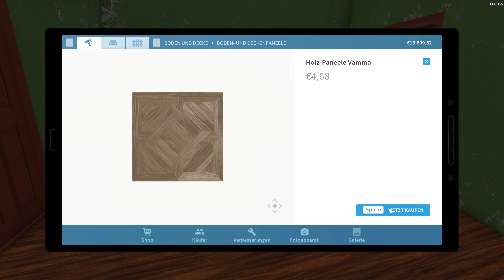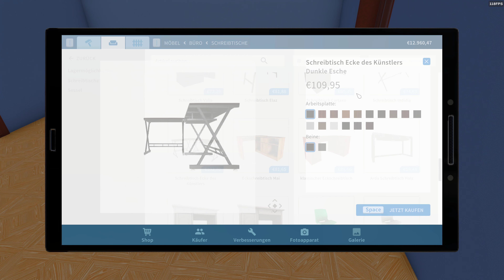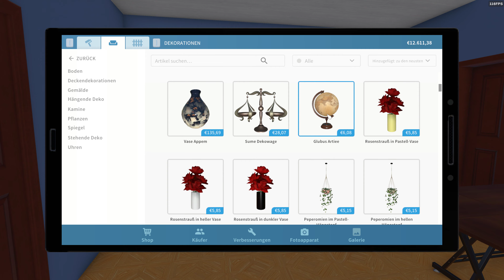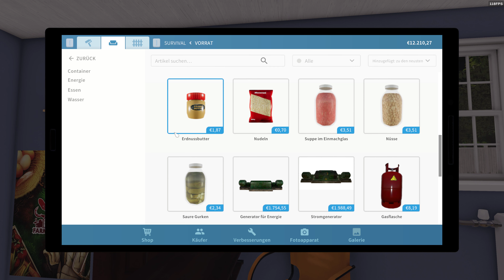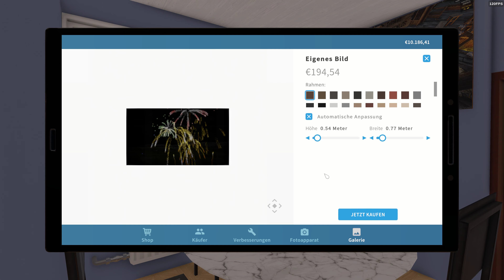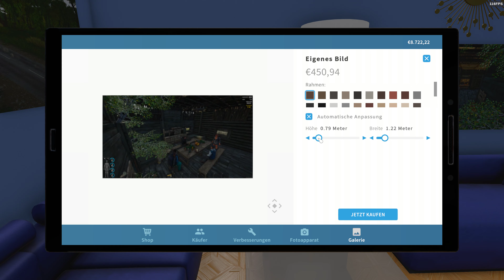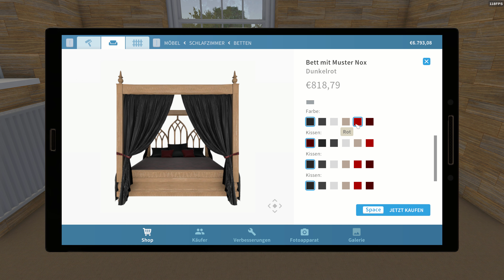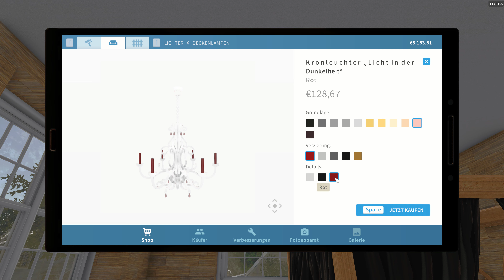House Flipper | Die Gamer Miliz | Testzone #7 Wir richten unser nächstes Büro ein 😂👍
heute sind wir schon in Folge #7 von houseflipper und werden das nächste Büro in angriff nehmen.

Holt euch Knabbereien und was zum schlürfen. Dann könnt ihr euch mit mir mit entspannen vom lästigen Alltag. 😉👍

Wenn ihr mein Projekt "Die Gamer Miliz" unterstützen möchtet,
könnt ihr euch am Money Pool beteiligen.

PC Konfiguration

CPU Kühler:         AIO Wasserkühlung von NZXT Kraken X73
Mainboard:          Asus Rog Crosshair Hero VII Wifi
Arbeitsspeicher: 32 Gb Dualkit von G.Skill Trident Z RGB
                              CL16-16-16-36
1. Festplatte:       Samsung 970 EVO Plus NVMe |Gen3 PCIe x4|500 GB (OS)
2. Festplatte:       Corsair MP600 |Gen 4 PCIe x4| 1TB (Spielepartition)
3. Festplatte:       SanDisk SSD PLUS 2TB SATA III  (Datenspeicher)

GPU:                      EVGA FTW3 3090 RTX Ultra Gaming
                               Taktfrequenz Base: 1400 MHz

Gehäuse:               Lian Li PC-O11DW Dynamic Midi-Tower
Netzteil:                 Corsair AX1600i - 80 Plus Platinum vollmodular

OS:                          Windows 10 Pro 64 Bit Version
Videosoftware:     Nvidia Geforce Experience
                                Camtasia 2020
Headset:                Senheiser GSP 670